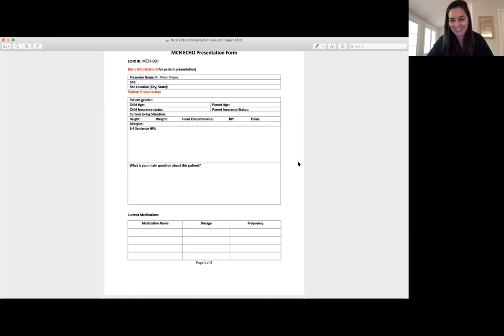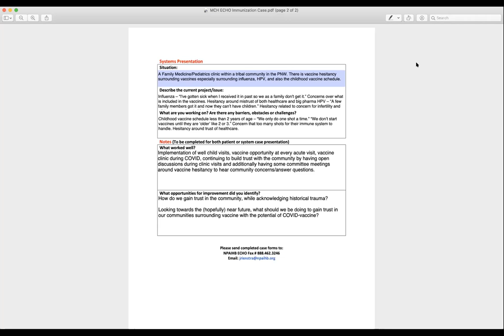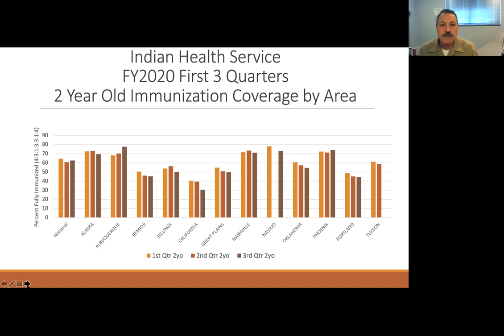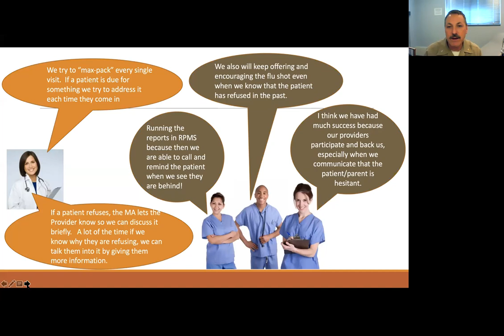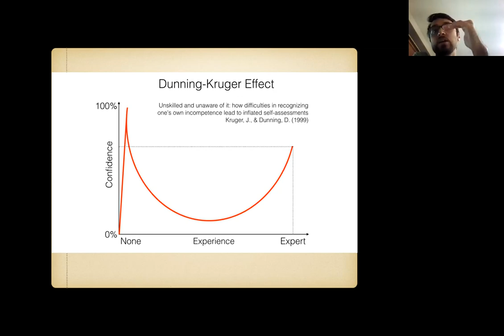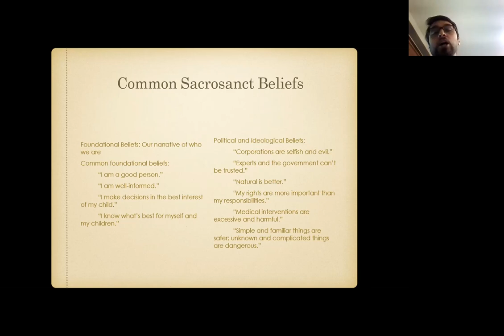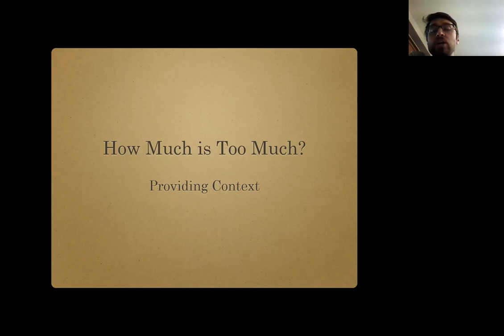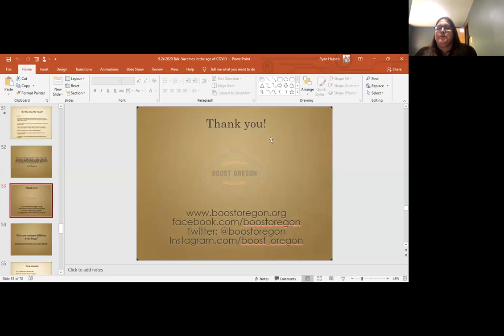Indian Country MCH ECHO - September 24, 2020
In this series of presentations, Dr. Allison Empey, Pediatrician, reviews a common case study in vaccine hesitancy. Then, Dr. Thomas Weiser, Medical Epidemiologist at the Northwest Portland Area Indian Health Board, shares a brief overview of current vaccination rates in Indian Country. Finally, Dr. Ryan Hassan, Pediatrician serving on the Boost Oregon Medical Advisory Board, provides an overview of immunizations, and common strategies to empower clinicians to become better advocates for their patients during the COVID-19 pandemic.

Thank you to our lead faculty, Dr. Allison Empey (Oregon Health & Science University, Northwest Native American Center of Excellence) and Dawn Bankson (CDC Foundation).

To learn more about the Indian County MCH ECHO series, watch previous sessions or register for the series - please